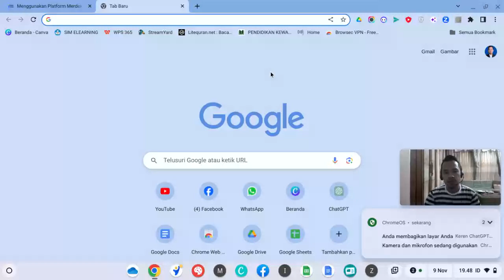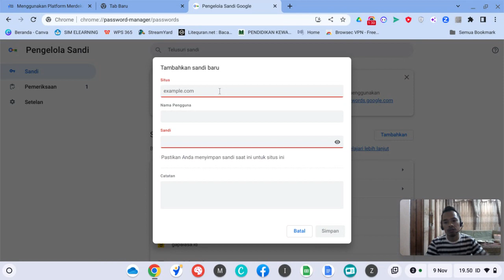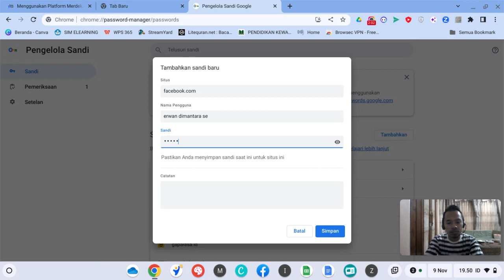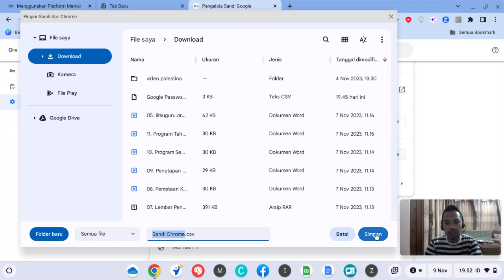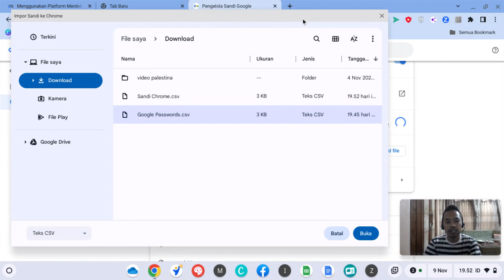Cara Menggunakan Google Password Manager (Pengelola Sandi)